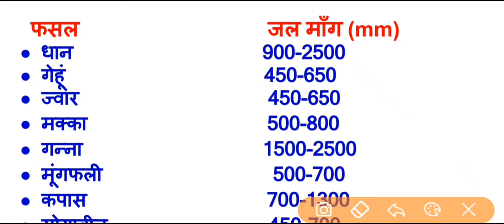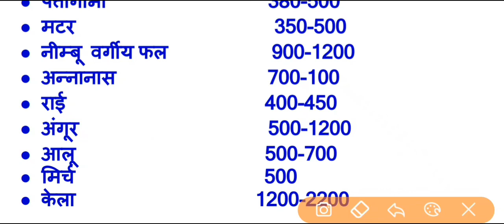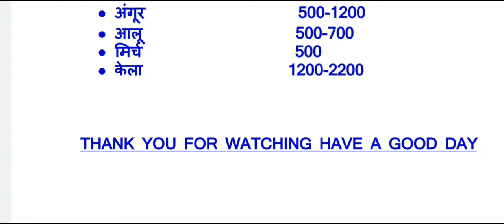फसलों के लिए कितने जल मांग की आवश्यकता होती है IBPS SO AFO Mains 2020-21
hello friends, this channal create for All Agriculture Competitive Exam like NABARD, JRF, IBPS AFO (Agriculture Field Officer), RBI GRADE B etc.. those student for prepare or knowledge about agriculture where requirements study material.. visit my channal.. all information about agriculture for study purpose provide..
this specially coverd large exam like IBPS AFO, NABARD and RBI GRADE B.